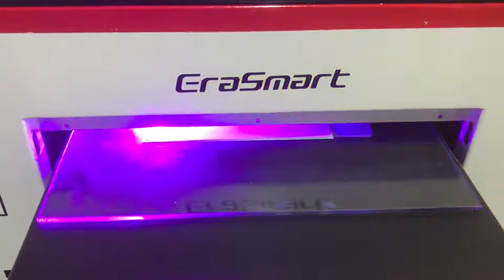A3L UV Flatbed Printer Machine For Glass Phone Cases Printing!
EraSmart UV Printer Machines

uv printer
UV Printed
T-Shirt Printer
3D Multifunction Printer
Flower Printer
Edible Food Printer
Ceramic Printer
CD&Card Printer
UV Coating Machine
Multifunction Printer
Consumables & Parts